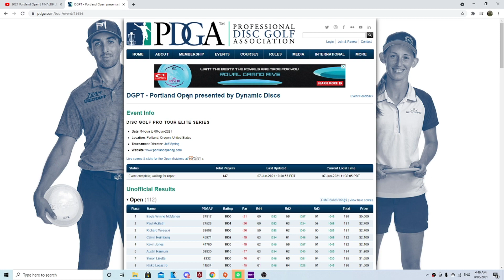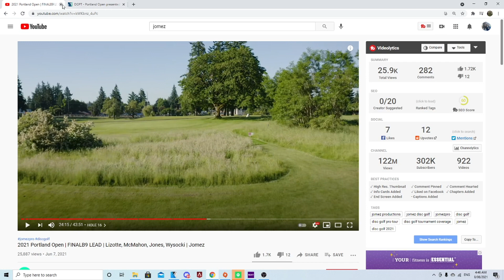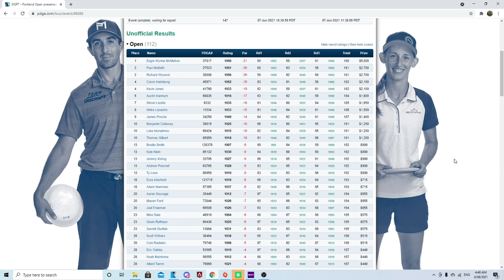2021 Portland Open Recap | Paul McBeth, Ricky Wysocki, Eagle McMahon Disc Slinging Action!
2021 Portland Open Recap  | Paul McBeth, Ricky Wysocki, Eagle McMahon Disc Slinging Action!